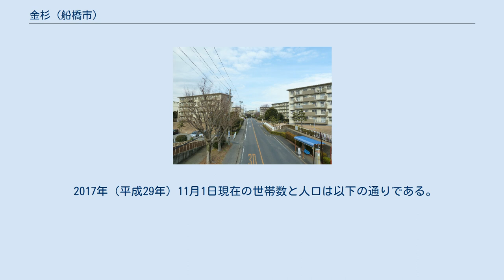金杉 (船橋市)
日本 」 千葉県 」 船橋市 」 金杉 (船橋市) 金杉（かなすぎ）は、千葉県船橋市の地名である。
本項では、関連地名の金杉町、金杉台についても記述する。
現行行政地名は金杉が金杉一丁目から金杉九丁目、金杉台が金杉台一丁目および金杉台二丁目、金杉町が丁目の設定のない単独町名。
郵便番号は金杉が273-0853、金杉台が273-0852、金杉町が273-0854。
 海老川水系念田川（北部）・金杉川（北部）・高根川（南部）が流れているため、川付近では、1980年代まで稲作が盛んに営まれていたが、近年では休耕田が目立つ。
金杉周辺の地形は地名の語源となっているように海退によって形成されたものであり、河川周辺の低地は、相当な軟弱地盤となっている。
かつては、台地上では畑営まれ、台地上からの浸透水が豊富だった。
しかし、昭和40年頃より、宅地開発が進み台地上の多くを占め、浸透水が減少している。
このことは、海老川の洪水等の災害や低地の万年湿地化を軽減する作用がある一方で、水質浄化作用の軽減を招いてしまっている。
 金杉の地名は、近世以来の村である葛飾郡南金杉村（葛飾郡にあった3つの金杉村の中でもっとも南に位置することから「南」をつけて区別された）」に由来する。
なお、金杉の古名は、金曾木（かなそぎ）で、夏見御厨の郷の1つ。
 金杉の語源は、以上の通りで、集落が丁度、ヤリガンナで削がれたような形をした台地上の傾斜地に作られたことから付けられたと考えられている。
 住宅地の地価は、2014年（平成26年）1月1日の公示地価によれば、金杉7-33-3の地点で8万0300円/m2となっている。
 関連記事「千葉県」・「船橋市」・「八栄村」の記事も参照。
 現在の町界は、住居表示整備のため、河川や道路などを基準に境界を定めているため、旧村の境界とは一致しないので注意が必要である。
 最寄り駅 その他、千葉県道8号船橋我孫子線（船取県道）と千葉県道288号夏見小室線が町内を走り、金杉十字路で交差する。
 2017年（平成29年）11月1日現在の世帯数と人口は以下の通りである。
 市立小・中学校に通う場合、学区は以下の通りとなる 金杉台（かなすぎだい）は、金杉北部の地名。
一帯が金杉台団地。
 2017年（平成29年）11月1日現在の世帯数と人口は以下の通りである。
 市立小・中学校に通う場合、学区は以下の通りとなる 1940年成立の金杉町は、住居表示実施により大部分が金杉1〜9丁目・金杉台1〜2丁目となったが、一部地区が住居表示未実施地区として残存している。
金杉町として残存するのは、金杉台・金杉と馬込町に挟まれた細長い町域と、金杉1丁目南方の地区である。
特筆すべき施設はない。
 2017年（平成29年）11月1日現在の世帯数と人口は以下の通りである。